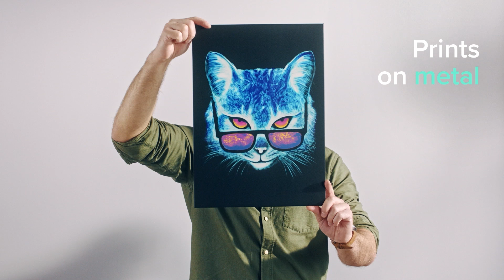1,000 FT Wide Mascot HACKER Showed Up To My Park and This Happened....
This is my last NBA 2k20 Video and now its time From NBA 2k21!
Shout out to @ConnorrrYT  for the help and also to @iPodKingCarter and @xChaseMoney